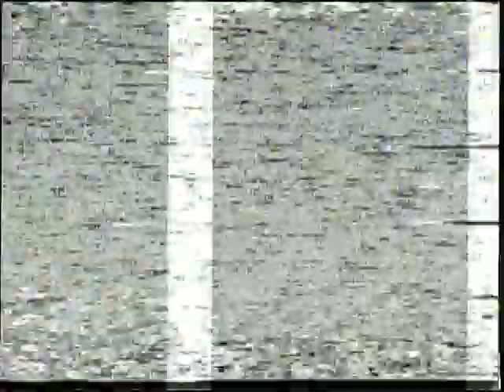Joey Ghant vs Tommy Pitzen Fight 3 Mens Super Heavyweight Continuous Sparring 2002 Super Grands